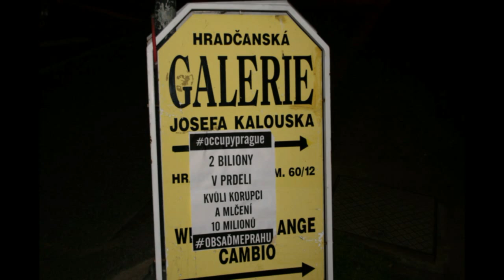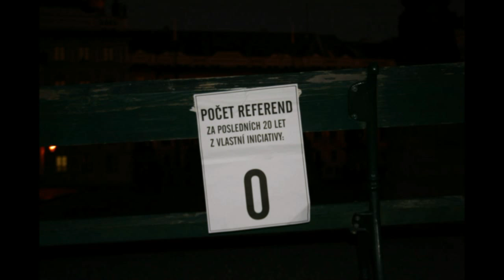occupyprague 15.-16. říjen 2011 (fotky)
Protestní akce iniciativy Skutečná Demokracie Teď v Praze 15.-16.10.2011